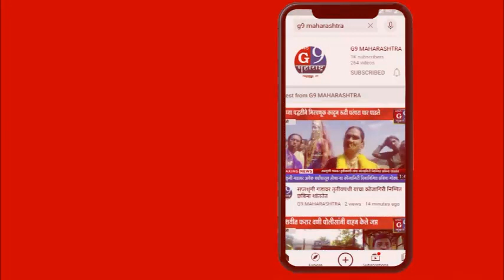येवला : भगवान महावीर जयंती निमित्त भव्य मिरवणूक...